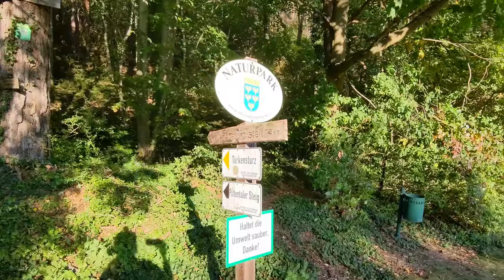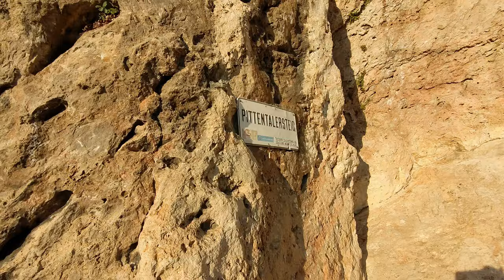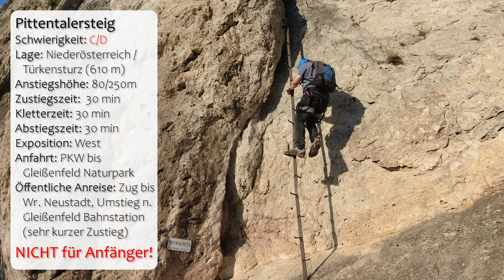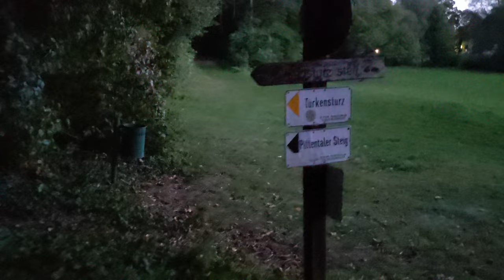Pittentaler Steig am Türkensturz - der ideale Klettersteig für den Abend - Klettern für Genießer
Der Pittentaler Steig (C/D) am Türkenstürz in Gleißenfeld in der Buckligen Welt ist ein idealer Klettersteig für den Abend. Durch die westliche Exposition hat man einen wunderschönen Sonnenutnergang und kann die tolle Landschaft so richtig genießen, wenn man sich von der Südautobahn nicht weiter stören lässt. Recht exponiert geht es teils sehr steil durch die Wand. Nicht für Anfänger geeignet!

Achtung! Bergsport ist lebensgefährlich! Gezeigte Techniken entsprechen nicht unbedingt der Lehrmeinung! Eigenverantwortlich handeln!